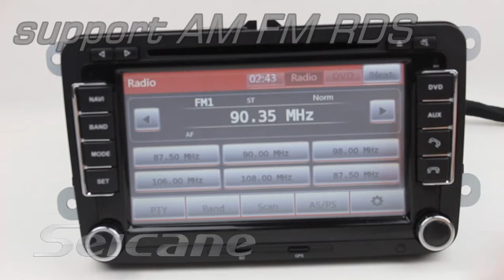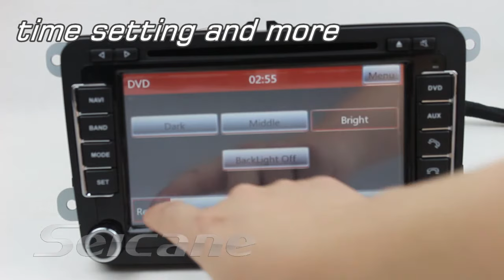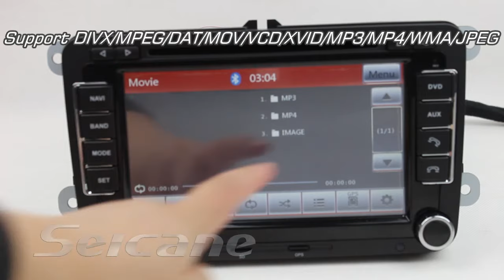Volkswagen W T5 Transporter radio dvd player gps with digital TV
This is the video about the way to use Volkswagen W T5 Transporter radio dvd player gps,this radio for Volkswagen W T5 Transporter is also a dvd player,you can play dvd by it ,it supports built-in GPS navigation system ,which could provide you more routes for your driving,now this product is at discount,you can buy it at seicane,the .if you buy it at seicane,you will get 24%OFF,it is the cheapest one,you will like it!